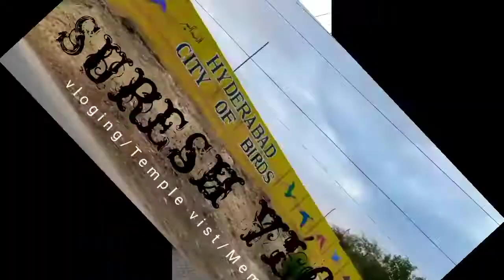Achanak Se Howi Boht Tez Barish. Suresh vlog# 36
Welcome To My Channel, Hello Mai  Apka Dost Suresh Dhikyao Valmiky,  Mai Apky Liye Laya Hun Vloging Channel, Roz Ki Daily Routine , Ammi Bhabi Ya Apni Mrs, Ke Hath Ka Khana, Outing Visit To Historical Places.

Visit Historical place and temple
cooking at home